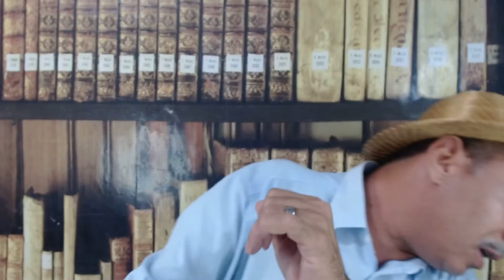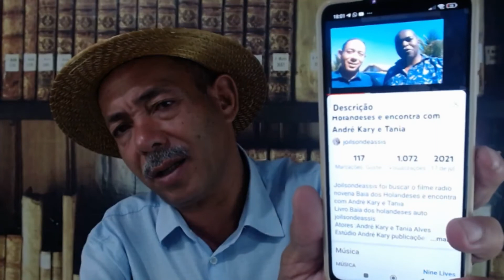Animal interior como aperfeiçoar seus instintos sonhar com animais anjos com cara de animal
1- conta corrente 90733-2 agencia 3331-6 banco do brasil nome Joilson de Assis
2- conta poup 0241-0 operação 013 agencia 0737 caixa Joilson
3  conta poup 79260-8 agencia 3331-6 variação 51 banco do brasil nome Josefa Alcione secretaria
4 conta corrente  12290-4 agencia 2655-7  Bradesco  joilsondeassis

Facebook: Joilson Paz e Luz

joilsondeassis
significado dos sonhos